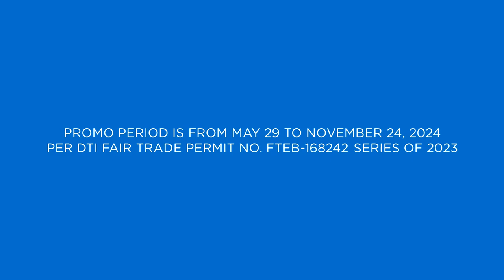Yes The Best Singer On Air Radio Promo (Voiced by DJ Sexy Megan) (WARNING: Copyright)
Voiced by: DJ Sexy Megan

Hep, hep, hep! Bes, ready ka na ba? G na tayo!

Bago ang lahat, tanong ka lang namin, Bes, nakapag-vocalize ka na ba? o ‘di naman kaya’y nakahanap ka na ng winning piece na kakantahin mo?

Kung handa ka na, puwes, arat! Simulan na natin! Ngayong Monday, masasaksihan natin ang first set of singers ng Yes! The Best Singer On The Air!

For sure, exciting ang laban!

Uy, Bes! Baka interesado ka rin sumali, ah! Puwede ka pang humabol sa pag-register! Mag-fill up ka lang sa link ng Google Form at basahin ang mechanics Yes! The Best Singer On The Air para handa ka!

See you, Bes!

PROMO PERIOD IS FROM MAY 29, 2023 TO NOVEMBER 24, 2024

ThouShallNotSteal (Exodus 20:15)
HuwagMagnakaw (Exodus 20:15)
YOUR OWN only watch on NNCBC